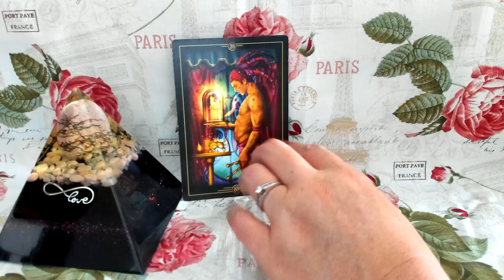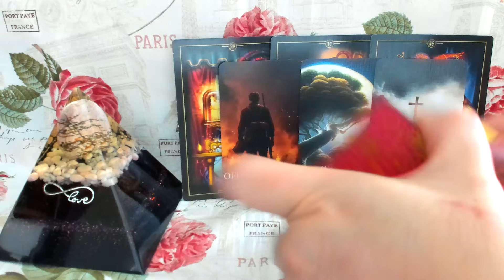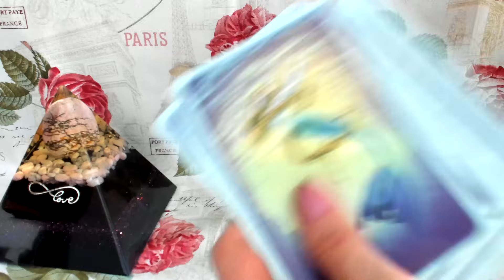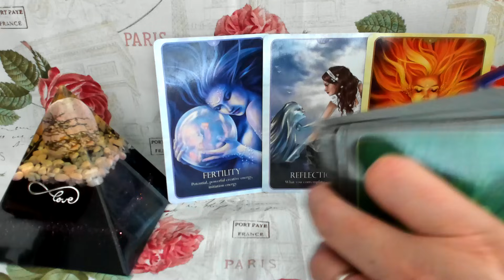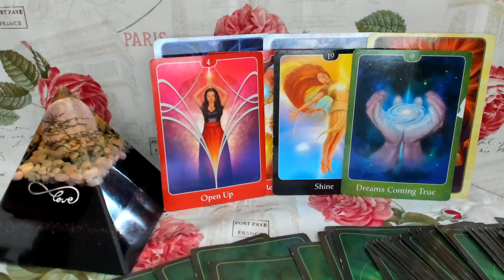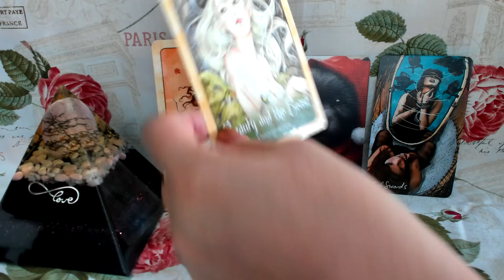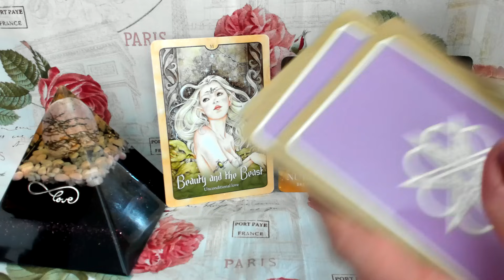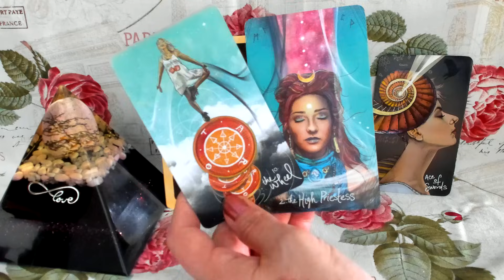Soul Connections NO CONTACT What's Behind the Curtain of their Mind, Heart, Body & Soul?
What’s Behind the Curtain of Your Person's Mind, Heart, Body & Soul? What images of you are dancing behind Your Person’s eyes right now?  What feelings are being stirred up in their heart towards you currently?  What do they know deep down inside about you and this connection?

What the EXTENDED reading covers:

What desires and fantasies are coming up for them when they have thoughts of you?

How have you made an impact on Your Person’s ascension journey?

What are they telepathically trying to communicate to you now?

What steps will This Person likely take in order to reconnect with you?

🌙 If you are interested in receiving my monthly newsletter which includes Free Spiritual Exercises & Rituals surrounding each months New & Full Moon and my Latest Offers, be sure to click on the link below ⬇️⬇️⬇️⬇️⬇️⬇️⬇️⬇️

If you enjoyed this reading, please consider showing your support in the following ways :)

FEAUTURED ORGONITE: The Divine Lovers Pyramid created by Michele from Wing & Bell:

TODAY'S DECKS in order of appearance

•Modern Love Tarot
•Oracle of Mermaids
•The Psychic Tarot for the Heart Oracle Deck

•Sensual Magic Oracle
•Tarot of Sensual Magic
•Earth and Sky Oracle by Mystic Moon (Me) Out of Print

•Ghostly Whispers of Love by Angelic Revelation 144
•Divine Love Inspiration Oracle Cards

•Connections of the Modern World Tarot by Mystic Moon (Me) & Kayla Reed Creations